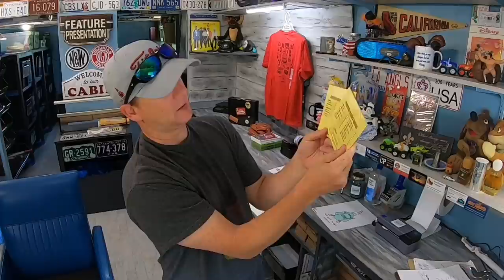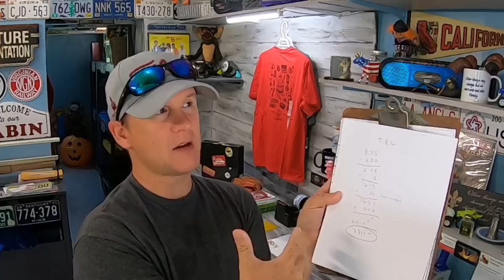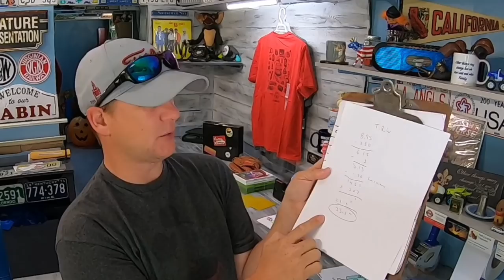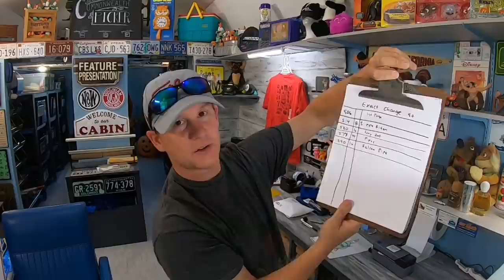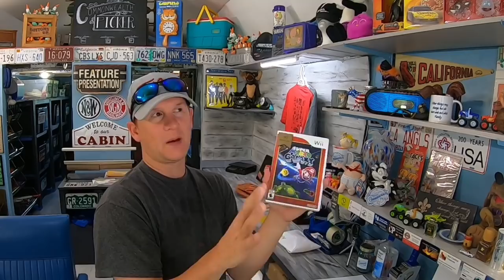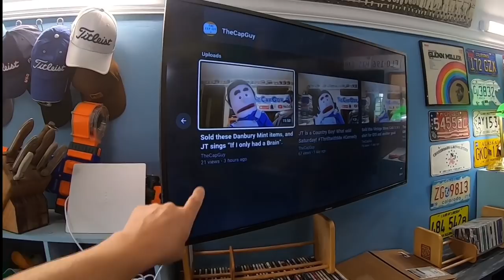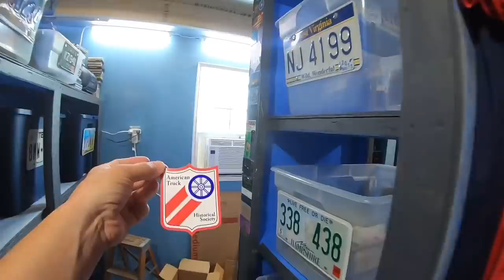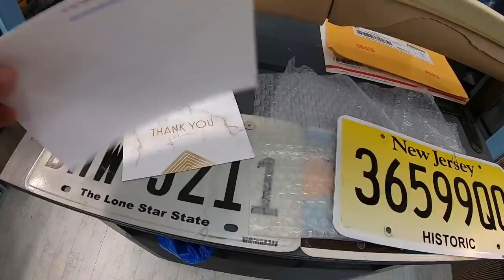I Knew This Would Sell REALLY Quickly on Ebay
36 rolls of tape
36 rolls of tape
440 lbs scale from Accuteck
500 4x8 Craft Bubble Mailers
8x6x4 Boxes
10x7x5 Box Hats That Need Extra Space
4x4x6 Boxes
4X4X4 boxes